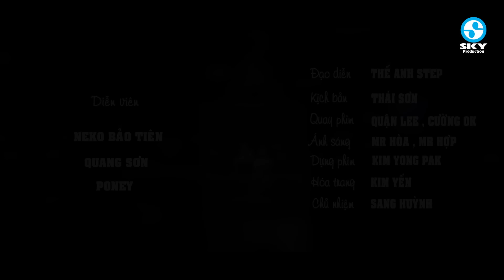Lk Bolero Cực Hay Từ Đôi Ngọc Nữ Bolero CẨM LOAN & PHẠM QUỲNH NHƯ Được Yêu Thích Nhất Hiện Nay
1. Chuyện đời tôi - Cẩm Loan (Đình Văn)
2. Chuyến xe lam chiều - Phạm Quỳnh Như (Vinh Sử)
3. Sao lòng còn thương - Cẩm Loan (Hàn Châu)
4. Gái nhà nghèo - Phạm Quỳnh Như (Cô Phượng)
5. Tấm ảnh không hồn - Cẩm Loan (Hoài An)
6. Liên khúc Lan và Điệp 1 2 3 - Phạm Quỳnh Như (Mạc Phong Linh - Mai Thiết Lĩnh)
7. Chiều bên đồi sim - Cẩm Loan ft Kha Thi (Đài Phương Trang)
8. Xin trả lại thời gian - Trương Như Ý (Thanh Sơn)
9. Con đường mang tên em - Cẩm Loan ft Kha Thi (Trúc Phương)
10. Xa vắng - Mai Đình (Y Vân)
11. Đêm tâm sự - Cẩm Loan ft Kha Thi (Trúc Phương)
12. Nữa đêm ngoài phố - Quỳnh Như (Trúc Phương)
13. Đêm không nhà - Cẩm Loan (Hà Sơn)
14. Bóng nhỏ đường chiều - Thục Trinh (Trúc Phương)